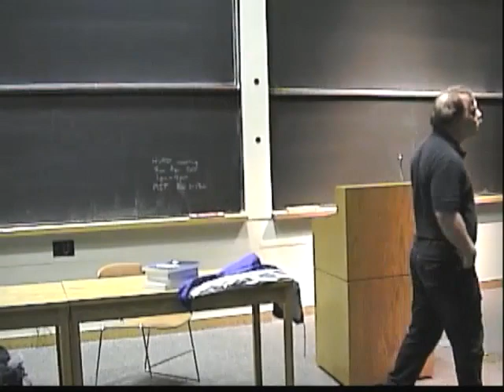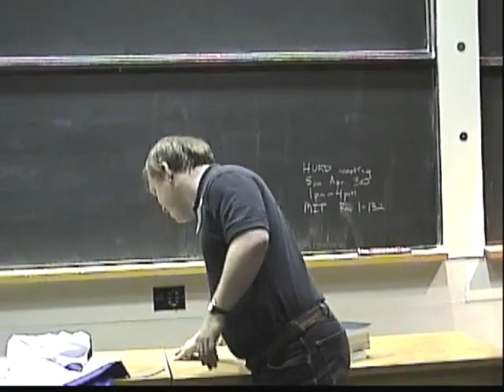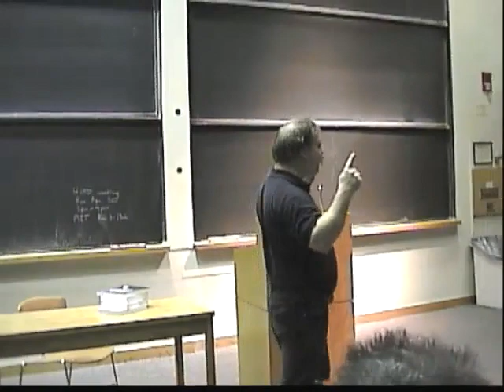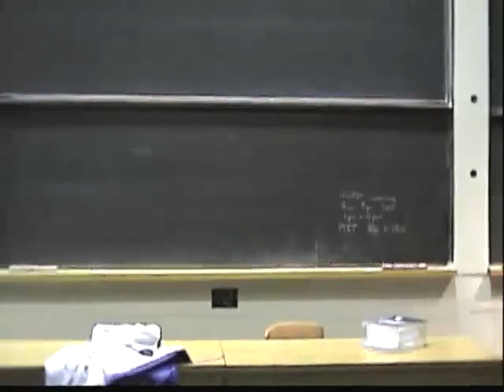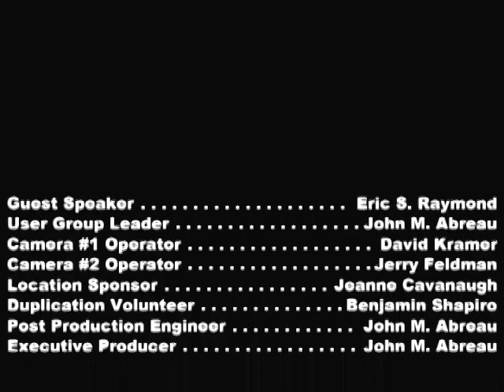[BLU] Eric Raymond on Open Source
(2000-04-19) Eric Raymond, author of The Cathedral and the Bazaar, talks about the Open Source community. Details to follow.

User group meeting of Boston Linux & Unix on Wednesday, April 19, 2000.